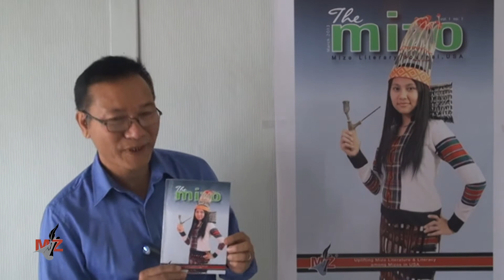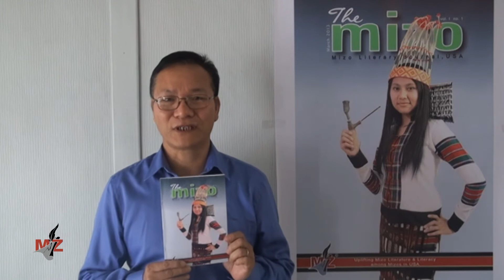The MIZO (Mizo Literary Journal, USA) Tlangzarh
The MIZO (Mizo Literary Journal, USA) Vol.I No.1
Released by Vanneihtluanga (undoubtedly the most influential speaker on social issues, one of the most talented creative writers, Publisher-editor of the most effective monthly literary-cum-social magazine Lengzem and Zonet cable TV Director)